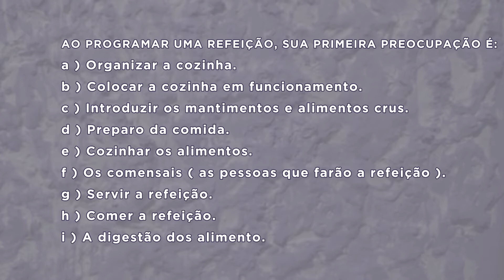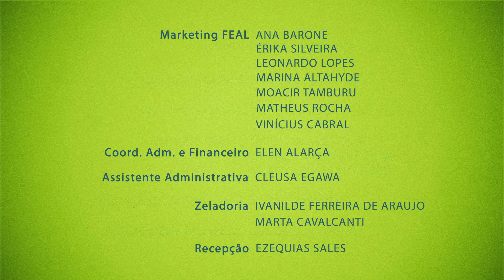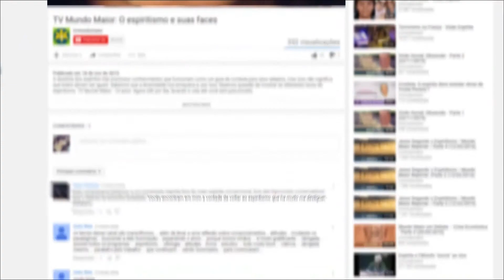Rejeição | Labirinto | Parte 3 (27/03/2017)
A rejeição está na lista dos sentimentos mais dolorosos que alguém pode sentir. Já ouvimos alguém dizer que foi rejeitada pelo pai, mãe, irmão, amigos e isso nos traz mágoas muito grandes, mas que precisamos aprender a controlar. Confira no programa Labirinto como isso influencia no nosso espiritual.